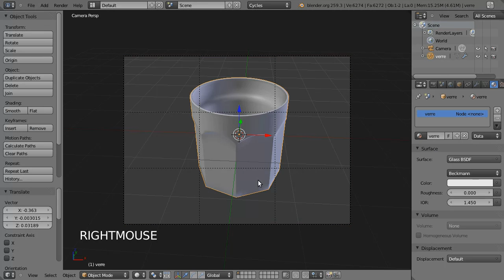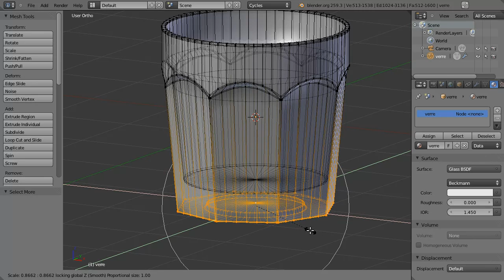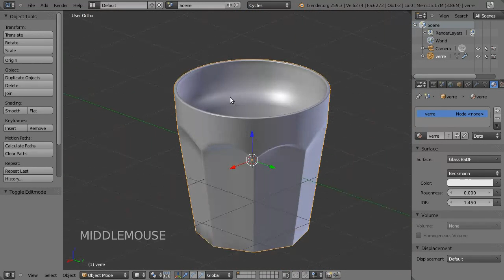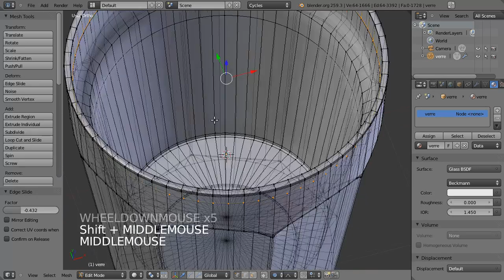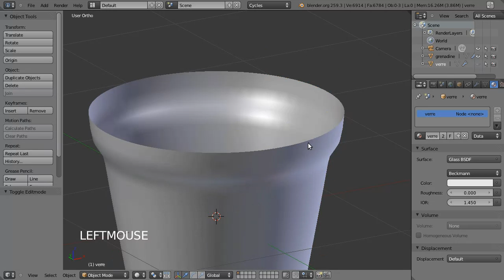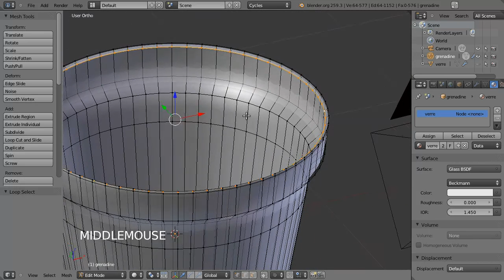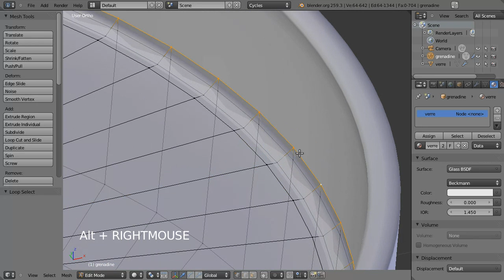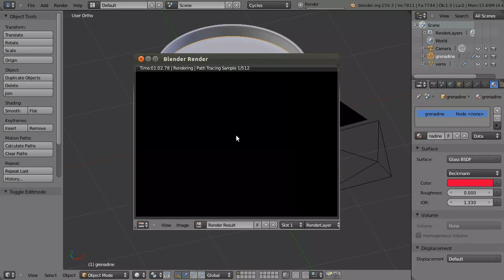blender cycles grenadine 2/5